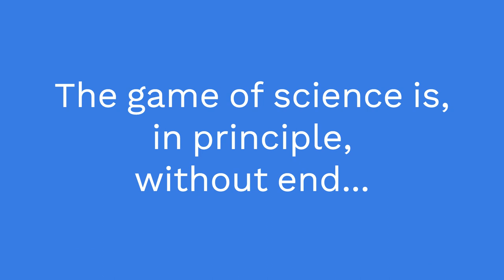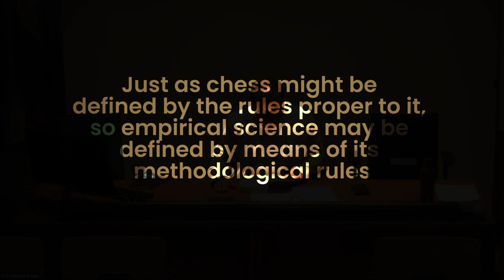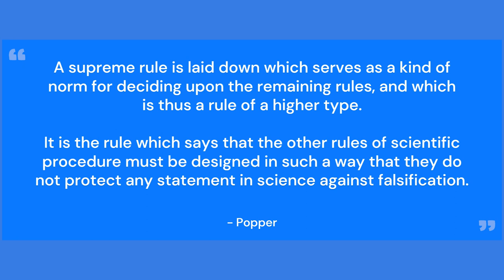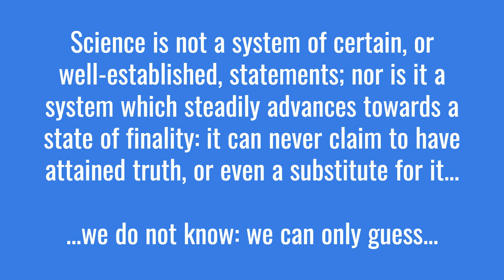12 - The Game of Science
Session #12 of the REINFORCE Critical & Scientific Thinking course, entitled, 'The Game of Science', is given by Stefano Gattei, Professor of Science in Society, at the University of Trento, Italy.

During the session, Prof. Gattei covers the Game of Science, as described by Popper, with a study of the Rules and the Supreme Rule, which governs them all.

REINFORCE has received funding from the European Union’s Horizon 2020 project call H2020-SwafS-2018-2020 under Grant Agreement no. 872859. The content of this website does not represent the opinion of the European Commission, and the European Commission is not responsible for any use that might be made of such.